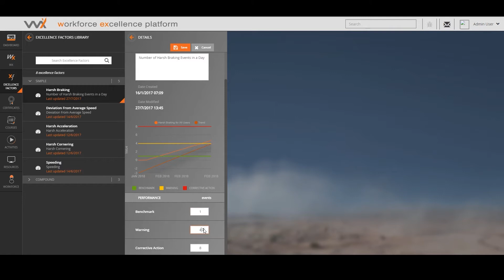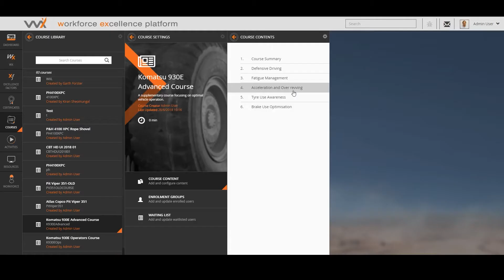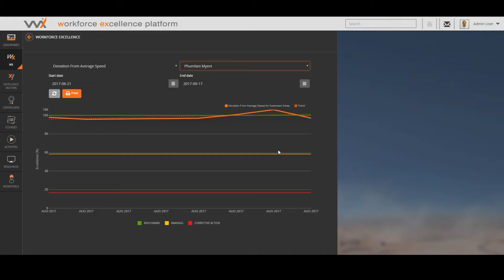CYBERMINE WX - Workforce Excellence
CYBERMINE WX closes the loop between heavy equipment operator performance in the field and tailored training interventions required to improve that performance and achieve workforce excellence!

CYBERMINE WX uses the same GPS and inertial measurement technology employed by today’s elite athletes to measure performance. These sensors, worn by each heavy equipment operator, provide an unblinking record of their operational performance and safety rating during a shift.

WX’s AI engine analyses the operational data against predefined performance XFactors to determine suitable training interventions for operators in order to increase their safety and productivity and correct any abusive machine use.